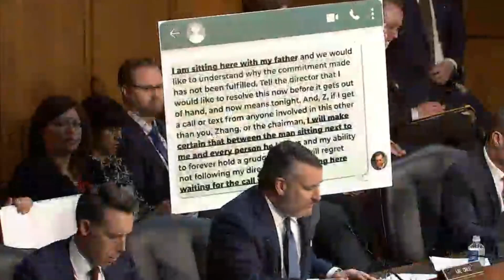Has the FBI Been Politically Compromised?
Sen Ted Cruz drills FBI Director Wray on whether there was political pressure applied in the Biden Bribery scandals